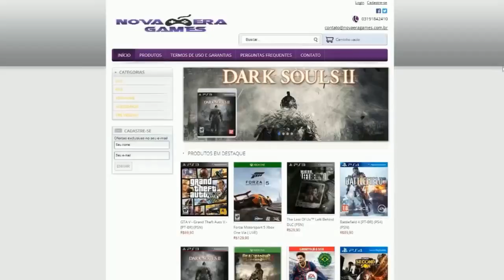EXCLUSIVO - HARDLAND: Uma Aventura ÉPICA